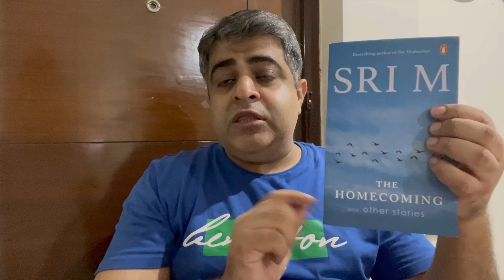The Homecoming by Sri M | 13 short stories | Book Review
Hello all

This is my review of ‘The homecoming and other stories’ by Sri M

Best
Books wale bhaiya